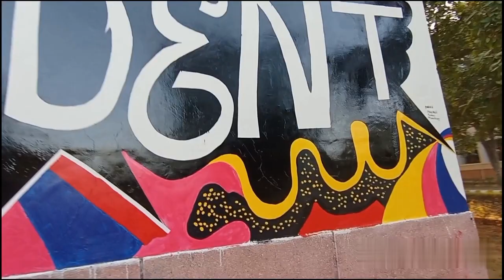Wall Painting in Jagannath University | By Navi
Wall Painting in Jagannath University Chaksu Rajasthan.